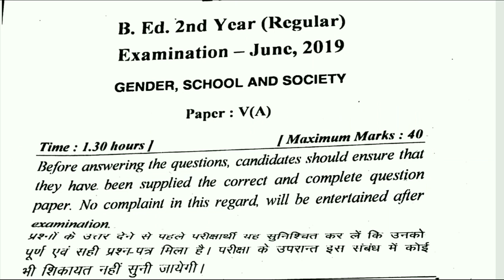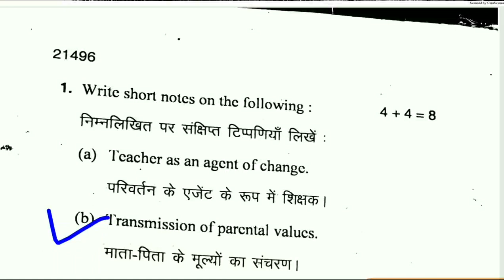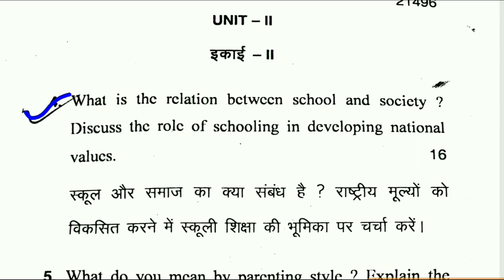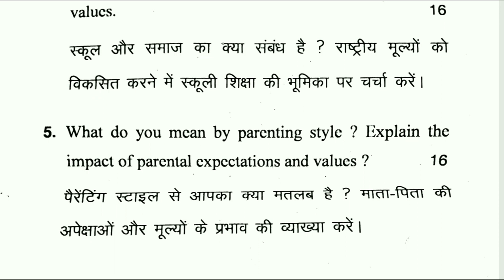Gender school and society (IGU) B.Ed 2nd year Naveen Dahiya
Gender school and society B.Ed 2nd year